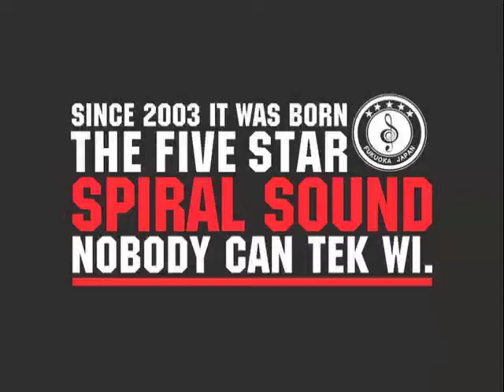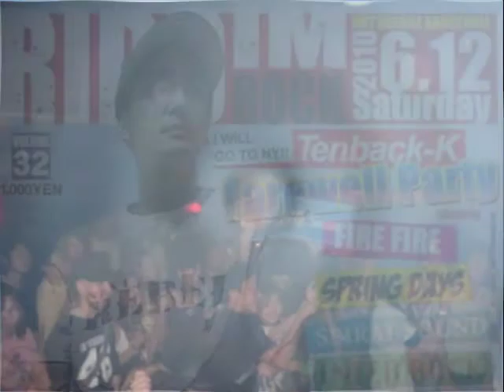RIDDIM ROCK #32 6月12日(土)at.TSUTi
九州・福岡のSPIRAL SOUNDがキープするレギューラーダンス【RIDDIM ROCK】＃32！
32回目となる今回のRIDDIM ROCKは、今年の夏より長期海外留学へ旅立つSPIRAL SOUNDのセレクターTENBACK-K（テンバックケー）の送別パーティーです!! RIDDIM ROCKのレギュラーメンバーに加え、FIRE FIRE,SPRING DAYSと一緒に朝まで楽しみましょう!!!